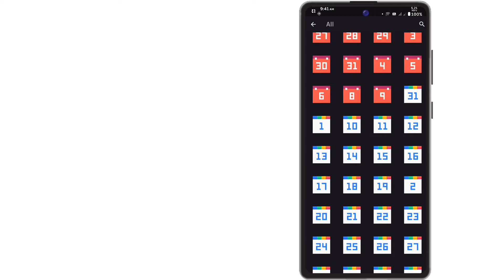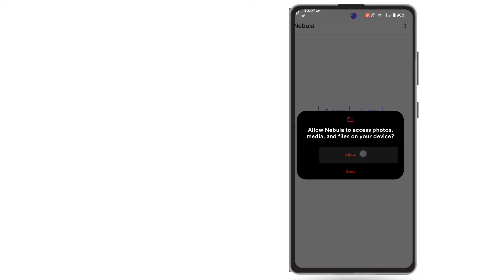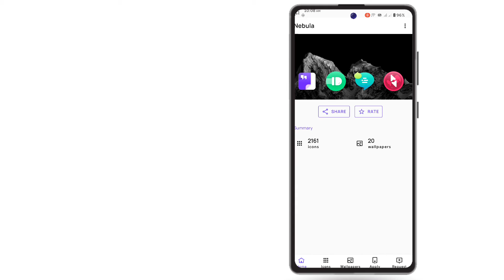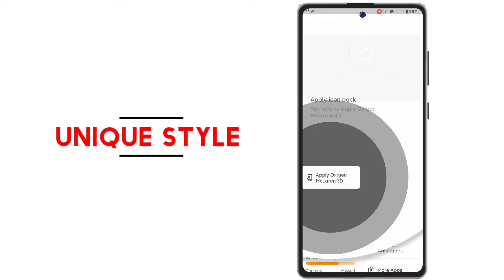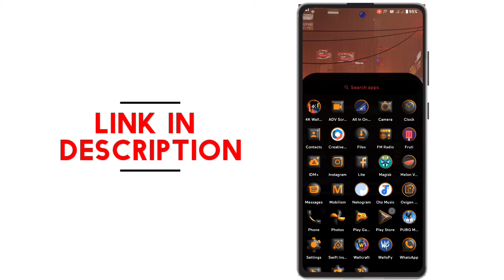Top 3 New Best Icon Packs For Android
Mi control Center For Any Android Phone

Hello Everyone Today Im Going To Show Uh Top 3 New Best Icon Pack Mod At Any Android Phone That Can Be Used In Many Third Party Launchers

Welcome to the Duke of mods family .you have found different type of mod here.we provide you latest mods app .we give all credit to mod developer who give us perfect mod . subscribe ,like and share .your subscribe,like and share motivate us for making awesome video